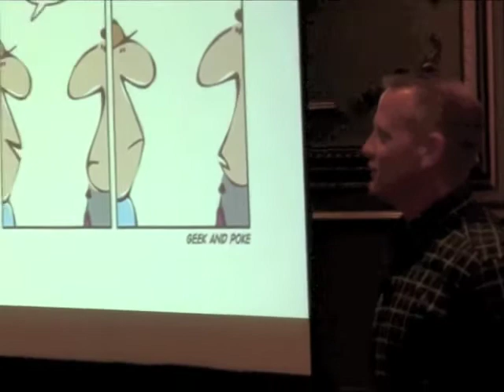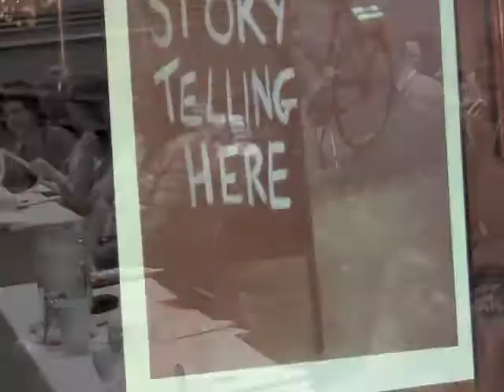Sackett Preso Video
Tim Sackett Speaking at Illinois State SHRM Conference